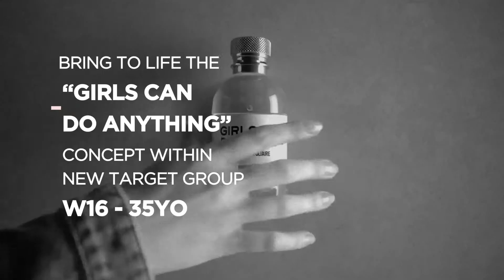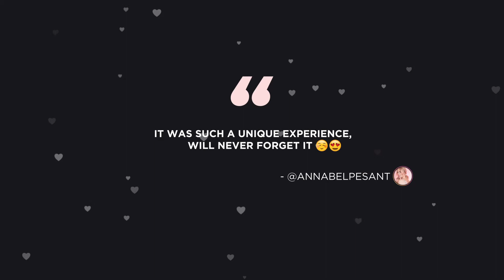Isobar Belgium - Case Zadig & Voltaire "Girls Can Do Anything"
Discover our work for Zadig & Voltaire, adapting and completing their "Girls Can Do Anything Campaign" for digital.